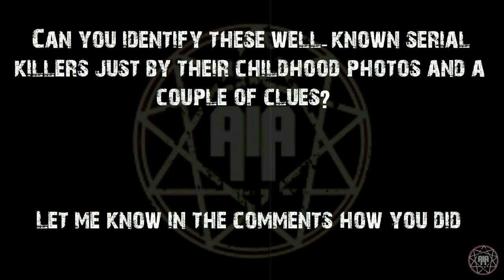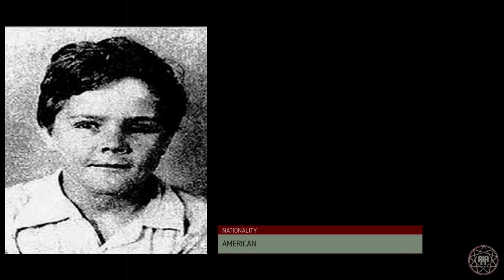Can You Identify These Well-known Serial Killers By Their Childhood Photos?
Can you identify these well-known serial killers by their childhood photos and a couple of clues?